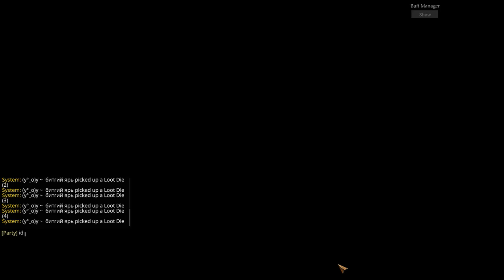Warhammer Vermintide 2 2022 11 21Shade The Screaming Bell Legend with Bots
Shade (y°_o)y ~ битгий ярь